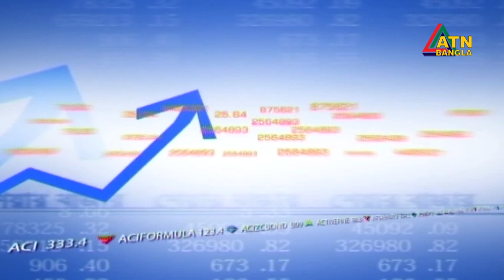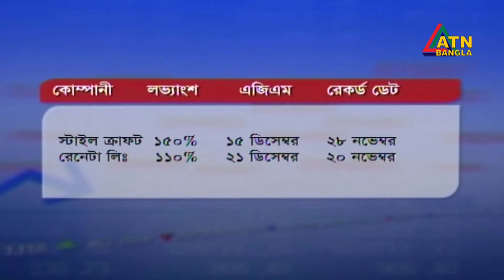এটিএন বাংলা শেয়ারবাজার সংবাদ । ATN Bangla Sharebazar News | 1 pm | 30.10.2019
ATN Bangla Sharebazar News | 1 pm |